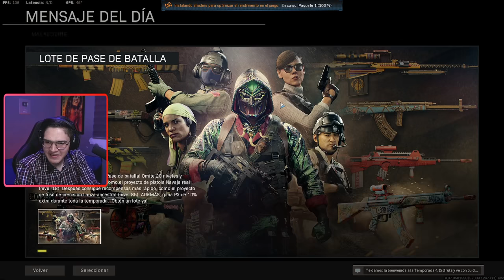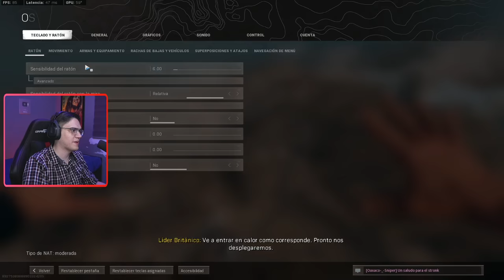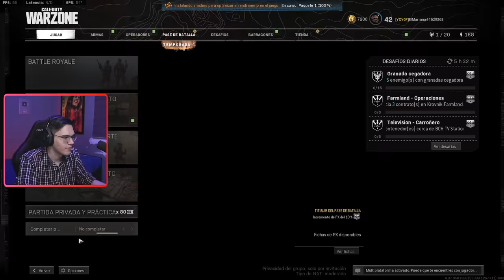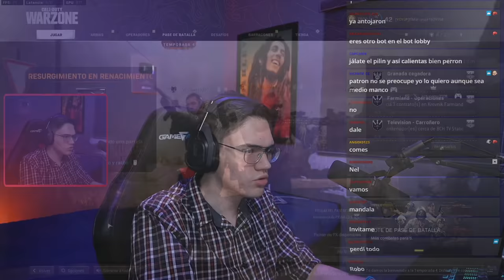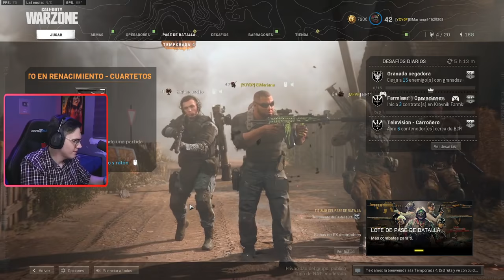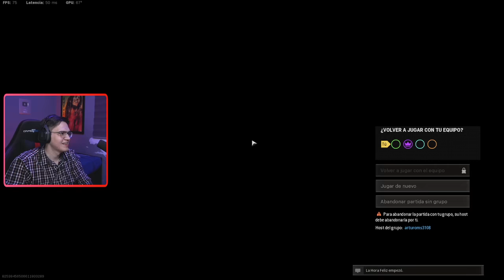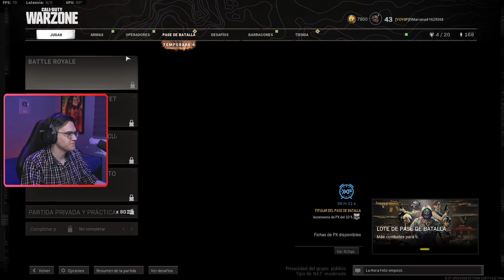El Mariana Jugando Warzone! Con la Mañe Squad! ~Directo~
Este directo es propiedad del Mariana!